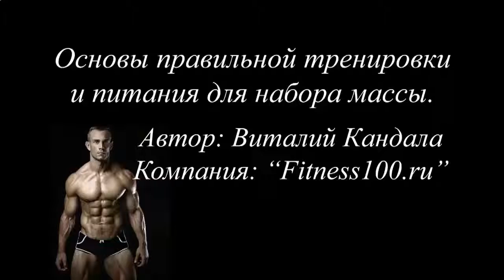КАК НАКАЧАТЬ БЕДРА